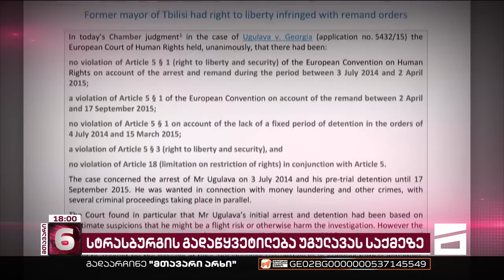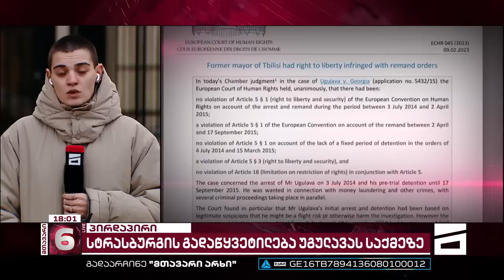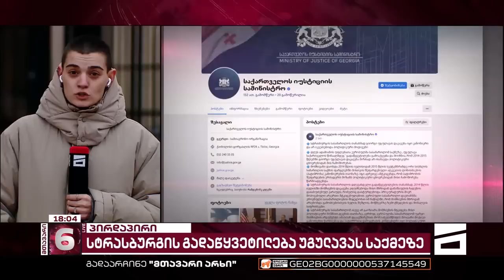სტრასბურგმა საქართველოს მთავრობას გიგი უგულავასთვის 10 000 ევროს გადახდა დააკისრა